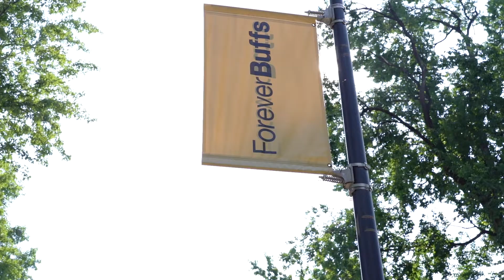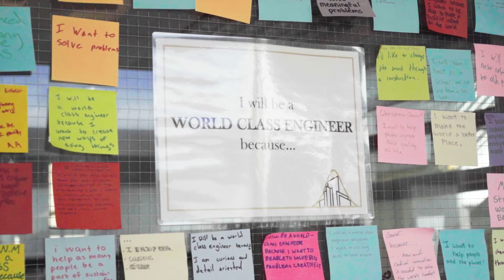Opportunities at CU Boulder's College of Engineering & Applied Science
Dean Keith Molenaar shares some of the many opportunities that the College of Engineering & Applied Science at CU Boulder has to offer!

00:00 Welcome
00:32 Pride Points
01:06 Employment & Career Paths
01:22 Hands-On Opportunities
02:03 Student Communities & BOLD Center
02:36 Join Us!